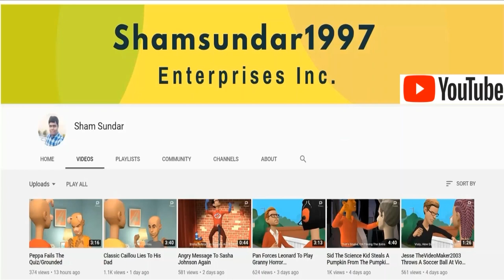Mr. M Steals Microsoft Eva's Lunch Money/Grounded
Requested By: Tony means Anthony And Timothy Chan